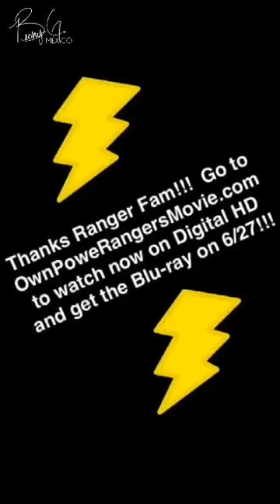Becky G and RJ Cyler at ID10TFest (Snapchat)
Becky G y RJ Cyler en el ID10TFest 2017.

⚡ Power Rangers Snapchat: powerrangersmov